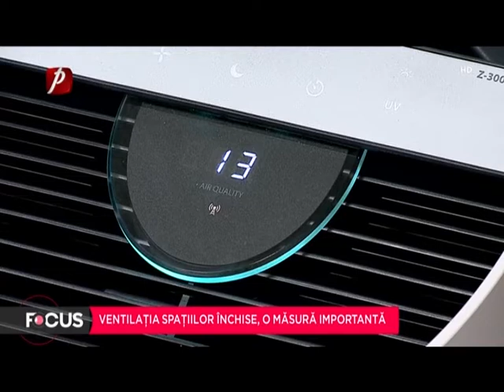Ventilatia spatiilor inchise, o masura importanta